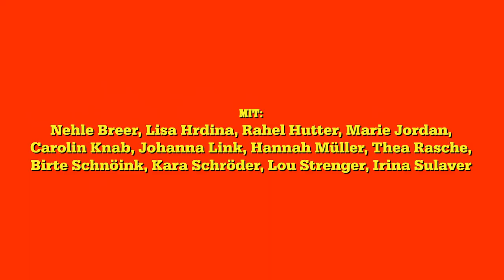DIE CHOR von Hannah Dörr, Nele Stuhler, Irina Sulaver_Trailer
Mit: Nehle Breer, Lisa Hrdina, Rahel Hutter, Marie Jordan, Carolin Knab, Johanna Link, Hannah Müller, Thea Rasche, Birte Schnöink, Kara Schröder, Lou Strenger, Irina Sulaver

Gesangschor: Canta Chiara
Text: Nele Stuhler, DIE CHOR
Regie: Hannah Dörr, Nele Stuhler, Irina Sulaver
Bühne: Leonard Neumann
PRATER STUDIOS: Nina von Mechow, Leonard Neumann
Kostüme: Svenja Gassen
Video: Hannah Dörr
Licht: Frank Novak
Arrangement Gesangschor: Maika Küster
Musikalische Leitung: Rahel Hutter
Chorleitung: Nele Stuhler, Irina Sulaver
Dramaturgie: Johanna Kobusch
Künstlerische Produktionsleitung: Jasna Witkoski

Eine Koproduktion von Dörr/Stuhler/Sulaver und der Volksbühne am Rosa-Luxemburg-Platz. Gefördert aus Mitteln des Hauptstadtkulturfonds.